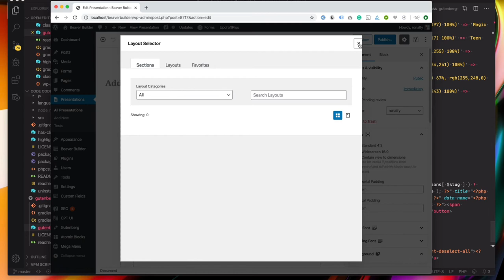Gutenberg Experimental Gradients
This video demonstrates how to select gradients for use in Gutenberg.